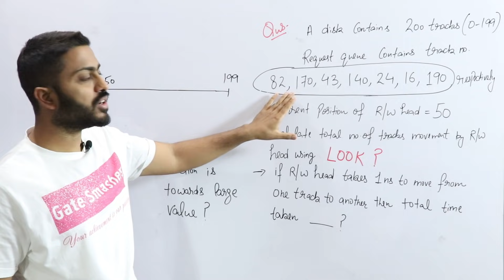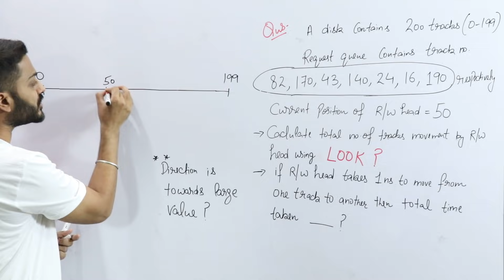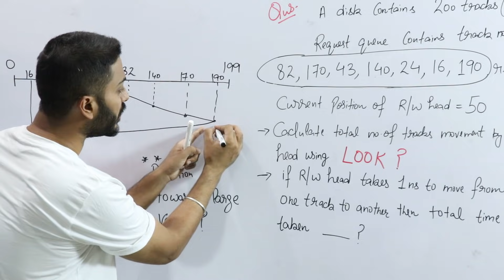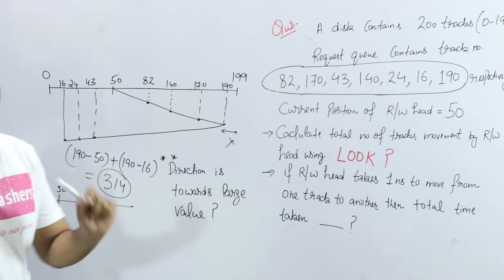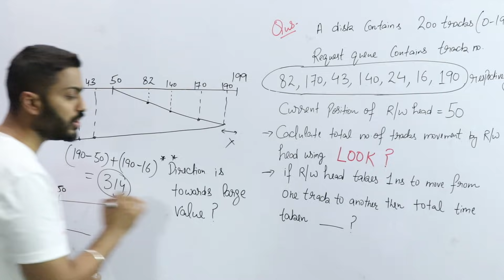L-6.7: LOOK Algorithm in Disk scheduling with Example | Operating System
The LOOK algorithm is a disk scheduling algorithm that serves requests generated by the memory management unit. It is similar to the SCAN algorithm, as it evaluates the pending requests on both sweep directions of the disk head. In this video, Varun sir has explained it in detail.